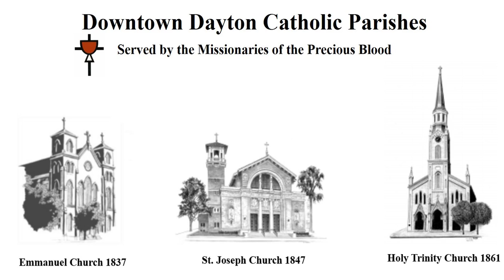Holy Trinity (6-7-20)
Fr. Matt Keller, C.PP.S.